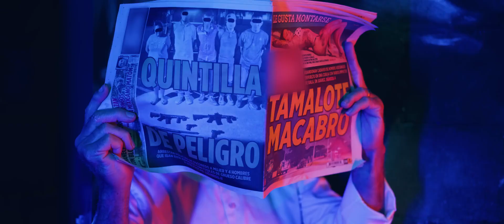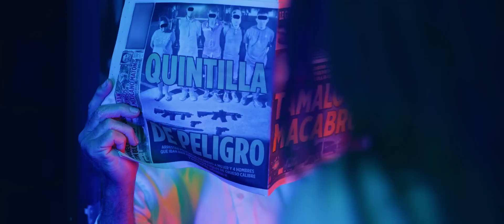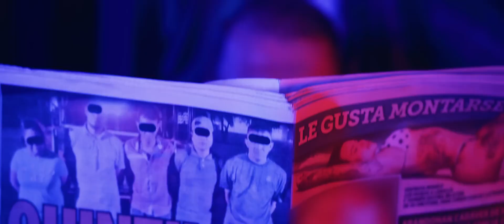La Arrolladora Banda El Limón De René Camacho - De Memoria Me Las Sé